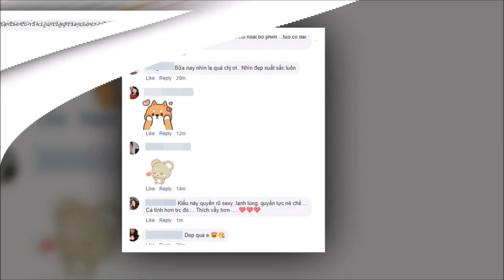Bị tố dao kéo lệch cả mũi, Tường Vi lập tức 'sửa sai', diện mạo mới không ai nhận ra?